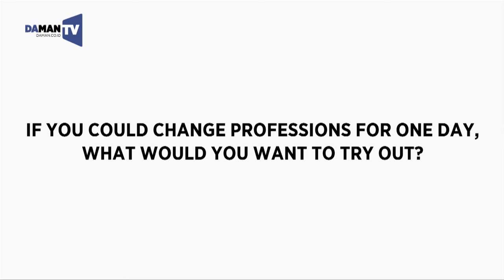DA MAN Asks Angel Pieters About Talent vs. Training and What She Sees in a Guy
How does a singer like Angel Pieters deal with stage fright? What does success mean to her? And what does she see in a guy? Find the answer to these questions and more in her very own DA MAN Asks video.